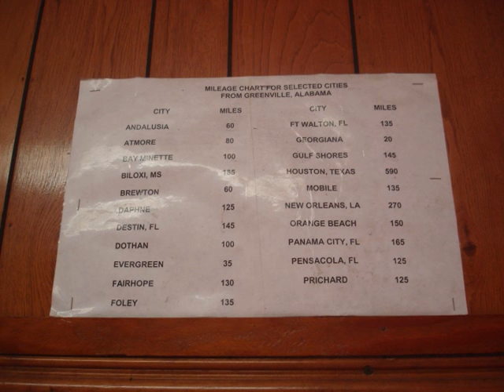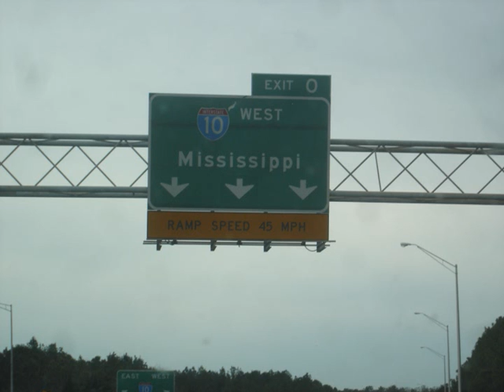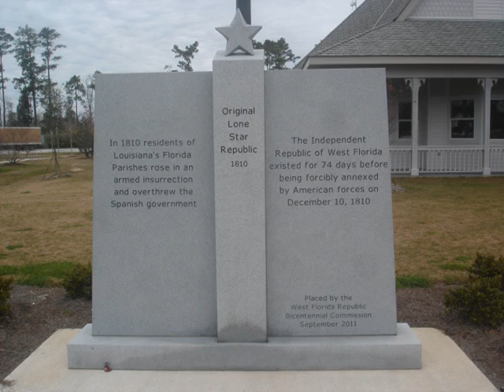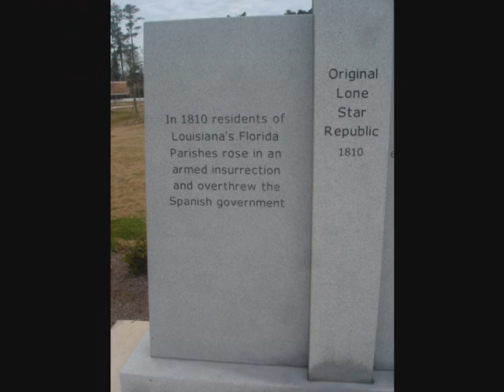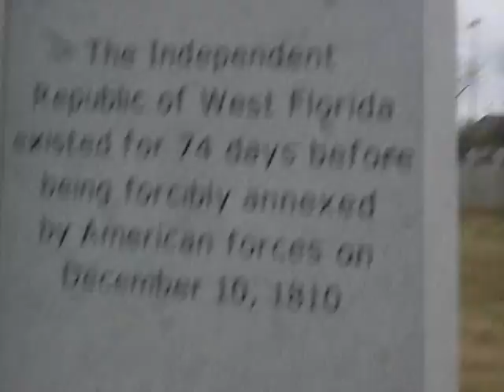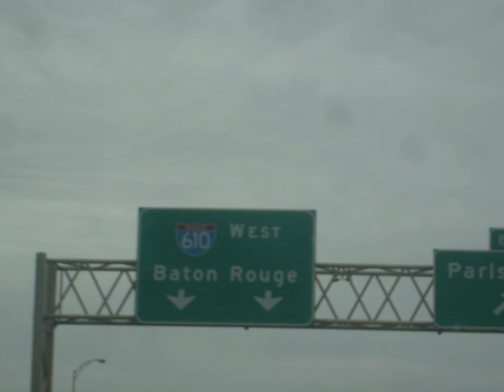January 05 2012 New Year Road Tip II - LaGrange, Georgia to New Orleans, Louisiana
Traveling with my Nephew, Jaq Excho - Son of the Artist Peter Excho - from Fort Bragg, North Carolina to Baton Rouge Louisiana.  This video covers the 2nd day of this road trip, from LaGrange, Georgia to New Orleans, Louisiana.